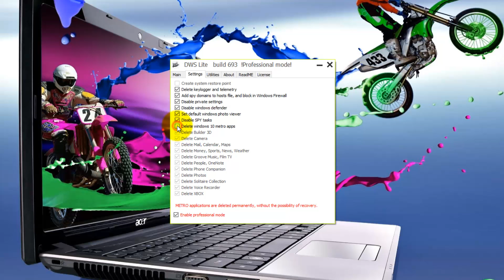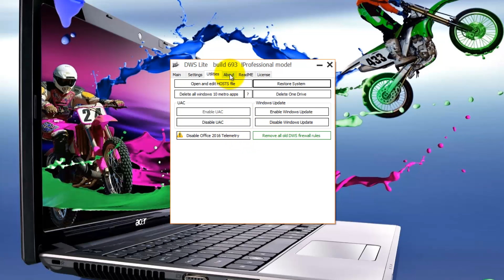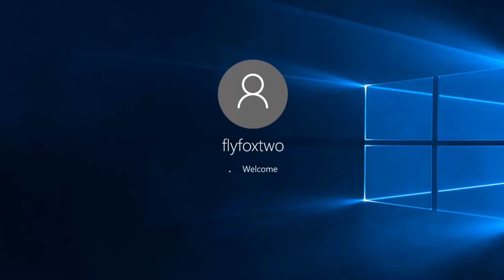Destroy Windows 10 Spying 1.5 Build 693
Destroy Windows 10 Spying 1.5 Build 693   Tutorial